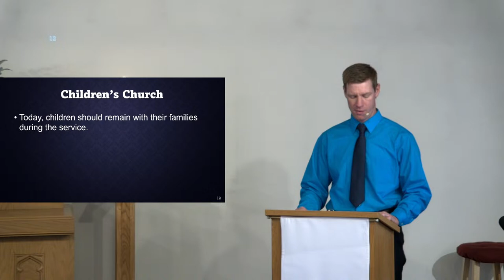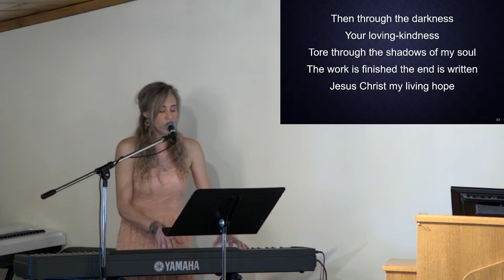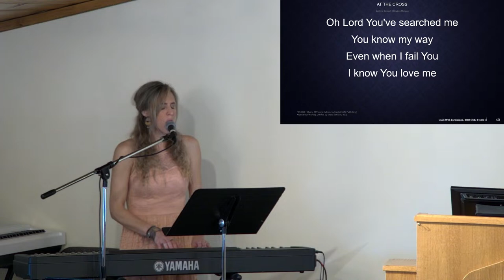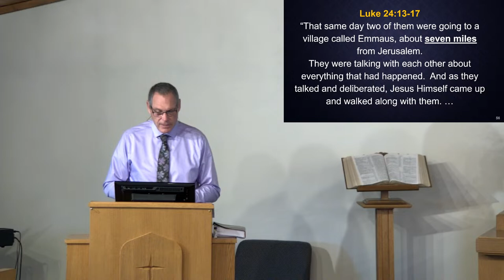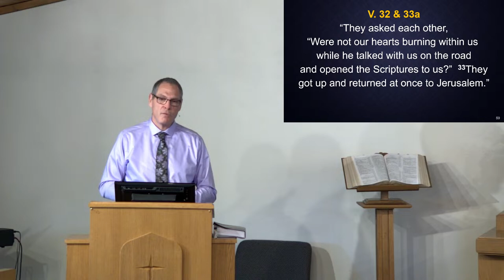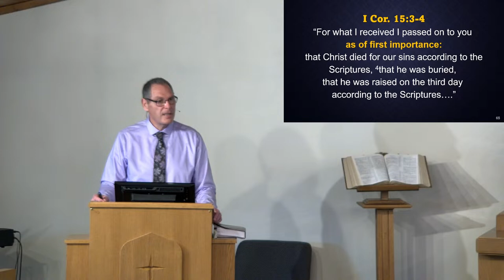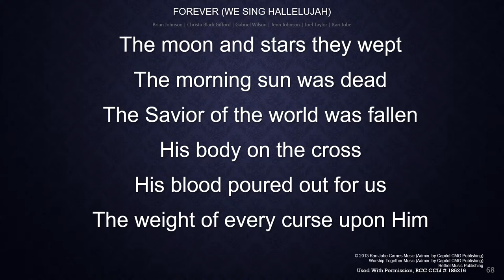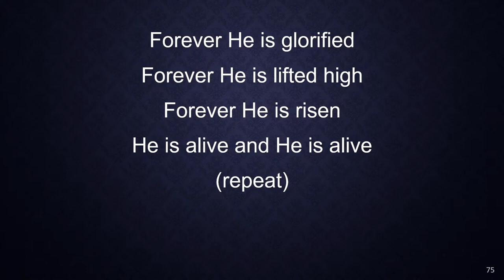Brillion Community Church Service 3/31/24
BCC 2024 Easter Sunday service led by Pastor Joe Weiers. The sermon is "The Resurrection."

Licensing Information:
All music performed in this video is licensed with a streaming license through CCLI. This gives us the right to live stream songs performed in our church services in audio and/or video form. Songs are listed throughout the video.